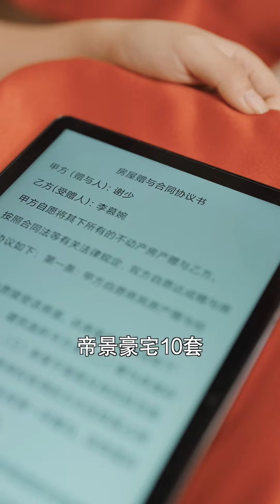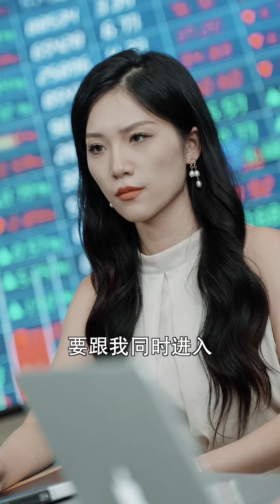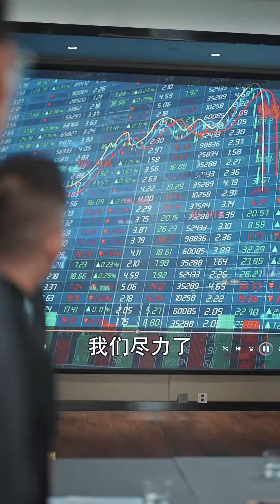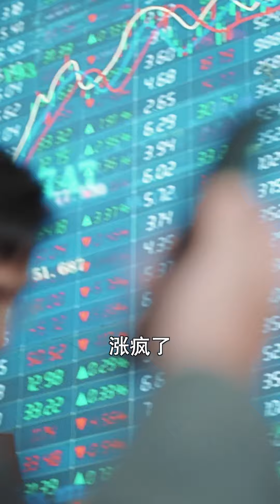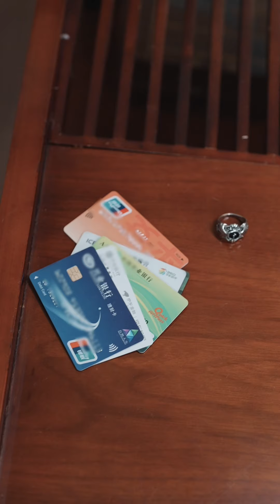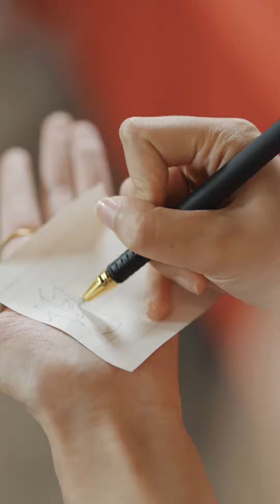一口氣看完《問鼎》鎮北軍總督青狐唯其馬首是瞻！隱居鬧市只為報養​​母之恩，可刁民有眼無珠仗勢欺人只為討好仇敵倭寇，亮明身份眾人求饒！